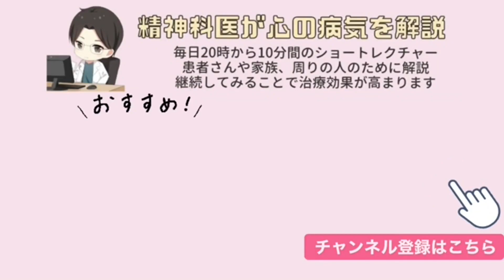発達障害の名医本田秀夫先生とコラボは？【精神科医益田】